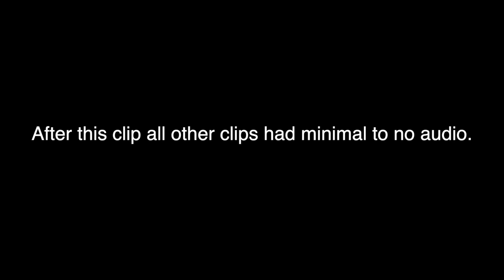3D Archery Challenge!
Had a blast getting out in the California sunshine for a little 3D Archery Challenge with great friends & family. Anticipation of Turkey season is getting to be more than we can bear!